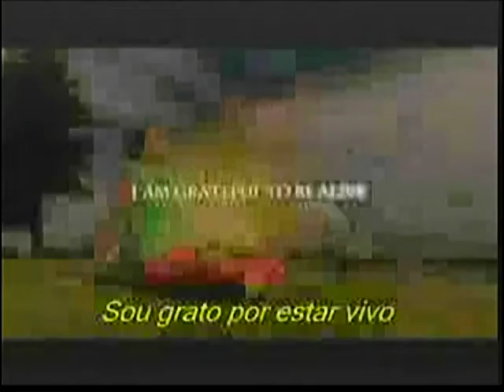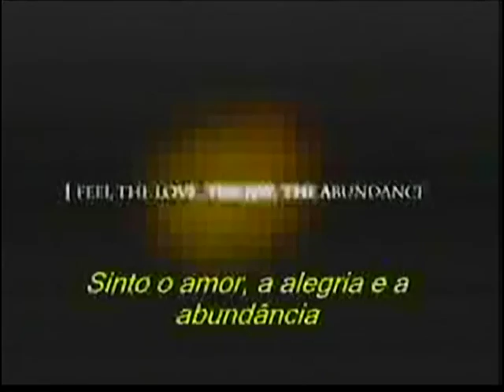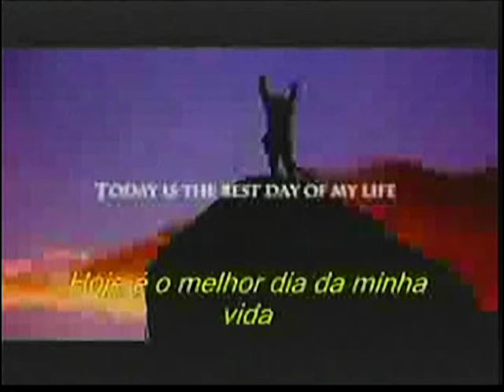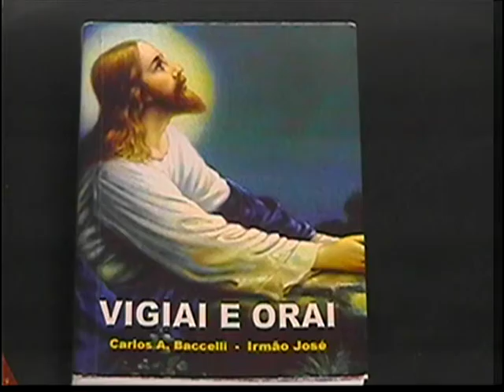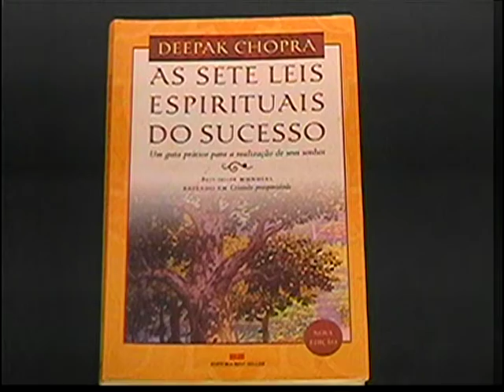PROGRAMA COUCHING COM A GENTE 25052017 TV CINEC